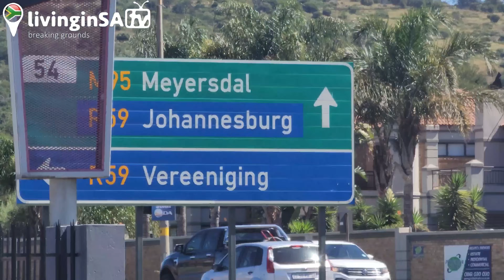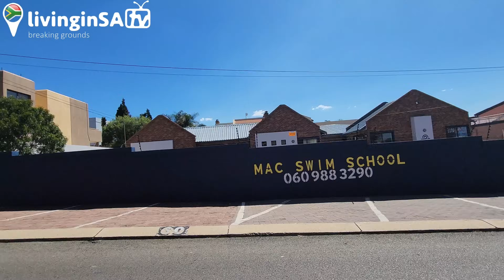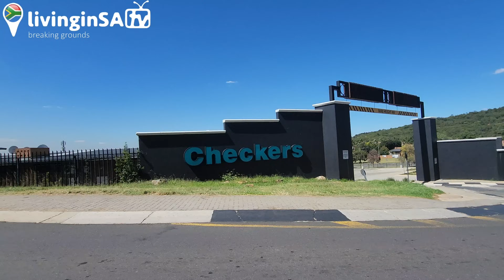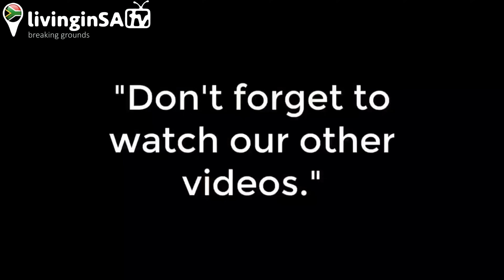🇿🇦Most Beautiful Neighborhood in Joburg South/Alberton - Meyersdal🤯✔️